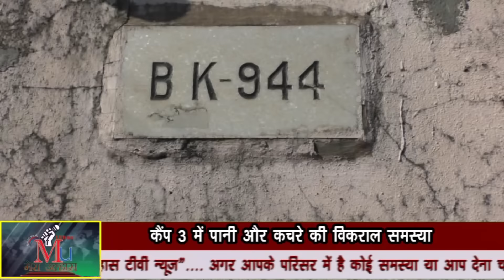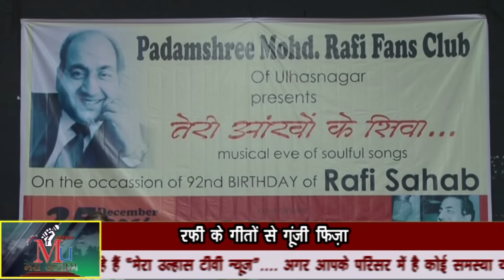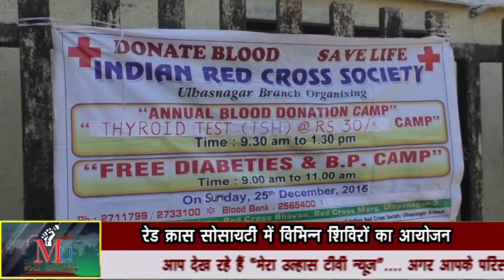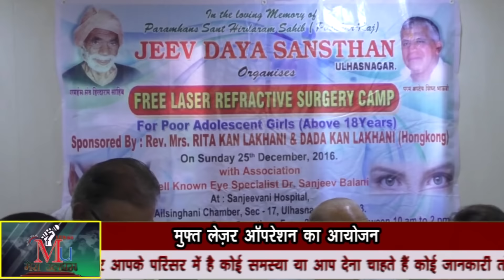Medium class people effected due to stolen of gold in ulhasnagar & many more news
Thieves stolen gold worth millions from Manapurram Gold Loan Finance ltd., People are angry due to water shortage in Ulhasnagar-3., Dr. Choithram Gidvani Birthday celebrated., Musical program organised on 92nd Birthday of prominent singer Mohd. Rafi., Medical camp organised at Red Cross Society., Jeevdaya Sansthan organised Laser operation., Bal Swachta Abhiyan at Dhobhi ghat., health tips for sound sleep.